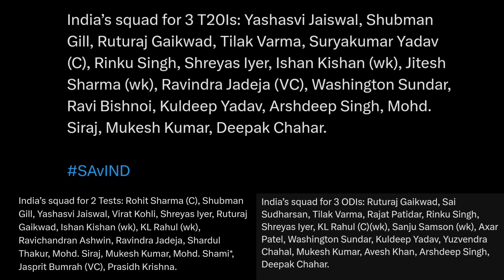Sanju Samson Selected but he got Upset | Rohit Sharma, Virat Kohli | Team India selection highlights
Sanju Samson Selected but he got Upset | Rohit Sharma, Virat Kohli future in Team India selection highlights in India vs South Africa series.

team India selection highlights,
sanju Samson,
virat kohli,
rohit sharma,